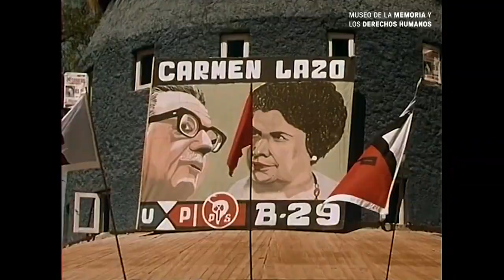Trailer La Victoria I Peter Lilienthal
LA VICTORIA
Peter Lilienthal
Ficción / 1973 / Alemania / 85 minutos

En el Chile de Allende, la joven Marcela llega desde Curicó a Santiago, donde comienza un proceso de toma de conciencia política y compromiso con el movimiento socialista.

El film se puede visualizar en el Catálogo de Películas y Series del Museo de la Memoria y los Derechos Humanos: